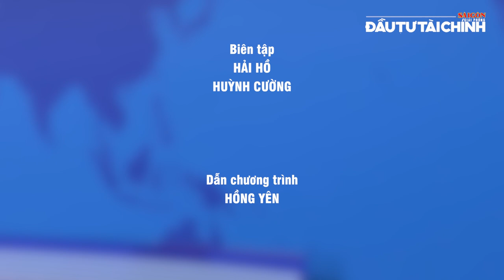🔔Học thuyết hạt nhân mới của Nga là “lằn ranh đỏ” cuối cùng?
[GIỚI THIỆU]: Bản tin Chuyển động kinh tế - Góc nhìn chuyên gia hôm nay có các thông tin nổi bật: ông Trump gặp Tổng thống Ukraine Zelensky, tân Thủ tướng Nhật Bản sẽ ưu tiên vực dậy kinh tế, bão Helene khiến ít nhất 40 người thiệt mạng tại Mỹ… Mời quý khán giả cùng theo dõi.

UCcYAUt0vaYYcFGU_KgM7UZg

cYAUt0vaYYcFGU_KgM7UZg

432-434 Nguyễn Thị Minh Khai, phường 5, quận 3, TPHCM, Việt Nam